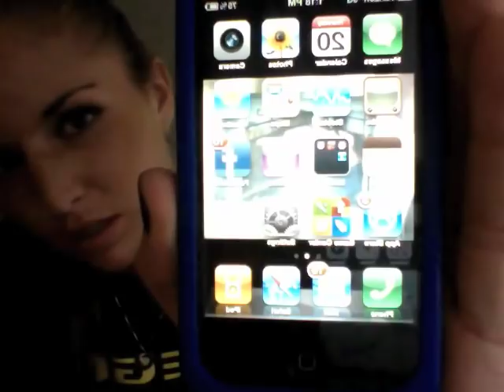7 Days Without Facebook